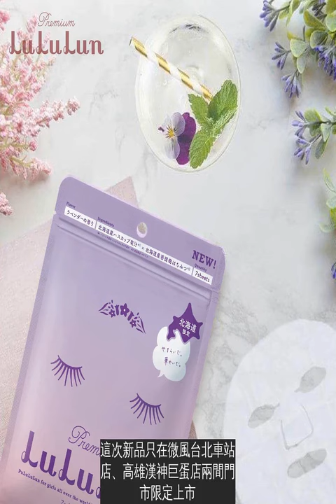台灣獨家!「香柚棒棒泡芙」限時上市中秋必揪朋友一起開吃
每年中秋，大量的柚子吃到會怕是嗎？今年中秋就吃泡芙吧！來自
北海道的「CROQUANT CHOU ZAKUZAKU」棒棒泡芙，這次推出台灣獨家「甜柚綺想」兩種口味，使用香味馥郁的
高知產柚子、
進口糖漬柚子皮，8/12-9/30期間限定上市！
北海道品牌ZAKUZAKU獨創「棒棒泡芙」，三大特色分別為「現點現灌卡士達醬」、「酥脆濃的三重奇妙口感」、「不沾手的獨特棒棒造型」；ZAKUZAKU嚴選北海道產原料製作泡芙本體，直送來台、每日店舖現烤，內餡則選用台灣小農100%純淨優質鮮乳，現場打出絲綢般滑順的卡士達醬，在
擁有高人氣，登台後也造成熱潮。
高知香柚棒棒泡芙：在卡士達醬中加入高知縣產金黃香柚汁，溫潤芬芳的香氣為整體風味提升到另一個層次，灌入現烤棒棒泡芙中，甘甜順口的雅緻果香與酥脆香濃餅皮，甘美餘韻在口中綻放，中秋必吃！
香柚巧可棒棒泡芙：嚴選法國高級品牌、有「巧克力界的愛馬仕」美譽的法芙娜（VALRHONA）40%白巧克力，均勻淋在原味泡芙上，再以酸甜可口的
進口糖漬柚子皮點綴，打造濃滑順口又清香的多層次風味。
新品上市期間，ZAKUZAKU特別與
第一暢銷面膜品牌「LuLuLun」合作，購買組合六入（柚子系列、極黑系列、原味棒棒泡芙各2），加贈LuLuLun Premium北海道限定面膜一片，數量有限送完為止。
這次新品只在微風台北車站店、高雄漢神巨蛋店兩間門市限定上市，柚子口味的泡芙一定好吃的啊，中秋節柚子泡芙吃起來！